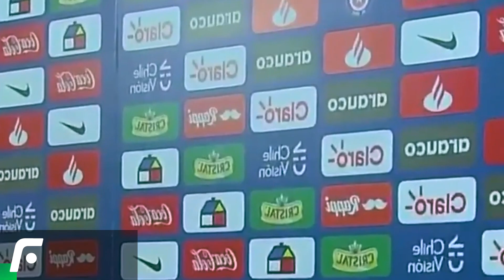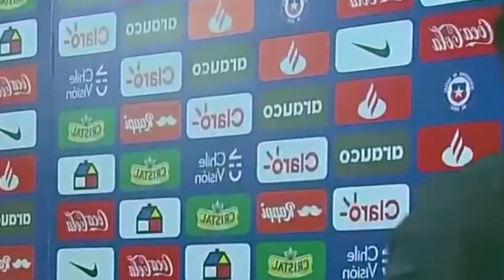LOS CLUBES que quieren a LAPADULA ahora que el BENEVENTO no puede hacer nada para retenerlo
El Futbolero Perú te muestra los equipos que están interesados en Gianluca Lapadula ahora que el Benevento ya no puede retenerlo más.